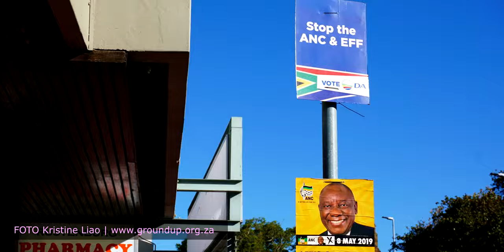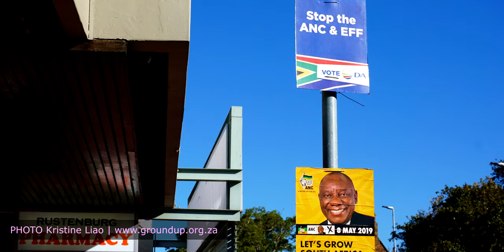Hoe Het Suid Afrika So Agter Uit Gegaan? - Pieter Groenewald In Afrikaans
Pieter Groenewald (Vryheidsfront Plus FF+) joined us for an in-person Afrikaans conversation about his past and what happened to South Africa.

--- PRODUCTION TEAM ---

--- STOCK FOOTAGE & MUSIC ---

• The PET ZOO Film Crew